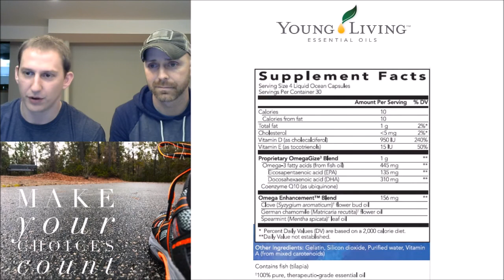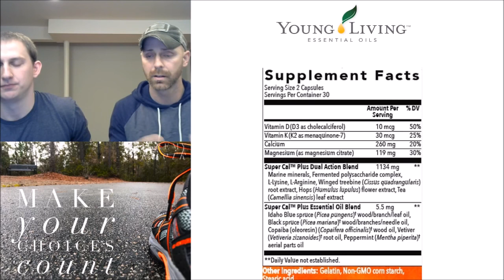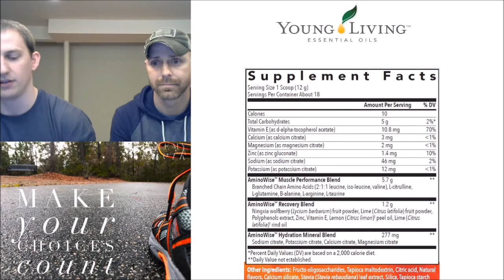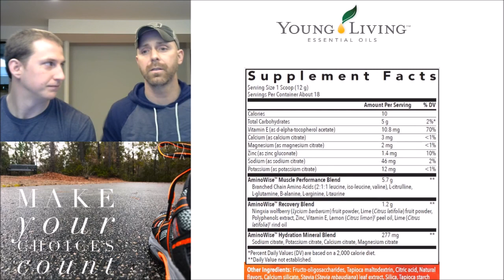Oils and Athletes 3/24/18 /w Josiah and Jeremy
In this class, Josiah and Jeremy are talking about the application of Young Living Supplements in a daily for athletes.

In an industry where supplement companies are not required to publish their sources or methods for producing their supplements and many do not even know, as they are sourced from overseas where there is little to no regulations, Young Living raises the bar with their line of all natural, organic, rBGH free and bio-available supplements.  In this class we only scratched the surface of what they can do for you, so if you have any questions please feel free to contact me or leave a comment and I'll get back to you.

If this video helped you today, and you are READY to get started here is my personal enrollment link!

1. click the link above!
2. choose your starter kit - home diffuser is a great choice!
3. fill out your information
4. add more products if you would like (or skip this portion)
5. check out! :)

For more information feel free to join my private facebook group